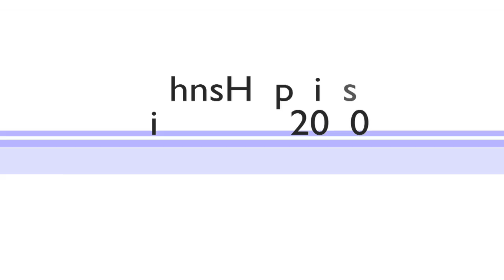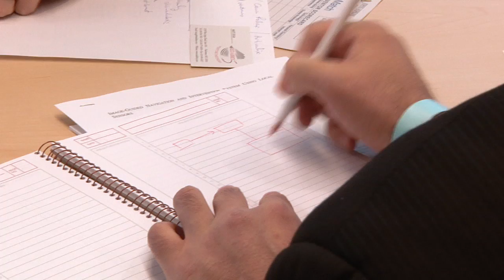Johns Hopkins Biomatch 2010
"Where Hopkins Faculty Inventors Meet Business Entrepreneurs". The goal of the Hopkins BioMatch is to accelerate company formation from Hopkins Inventors by identifying potential Business Entrepreneurs to assist with company start-up.